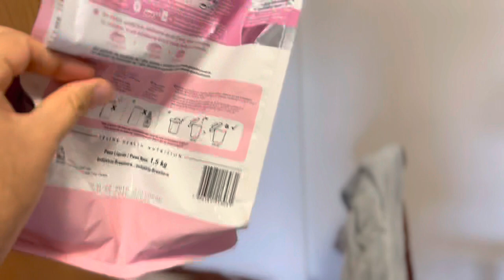Som de Pacote, Efeito Sonoro